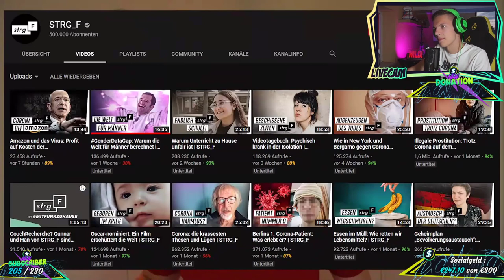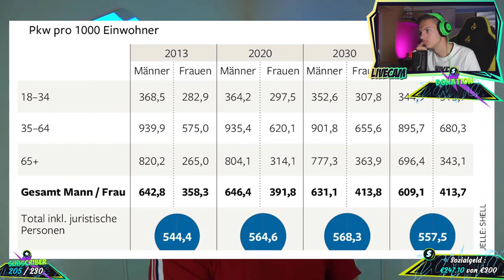Alpha Kevin reagiert auf Kuchentv - lächerliche Gender Reportage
PS: Gerade komm weniger Video, da ich weniger Videomaterial aus den Livestreams holen kann, aufgrund der im Moment seltenen und kürzeren Livestreams.